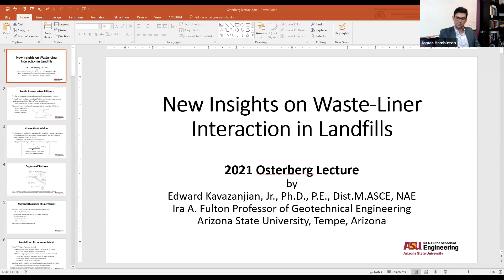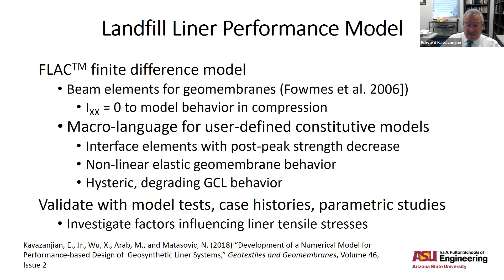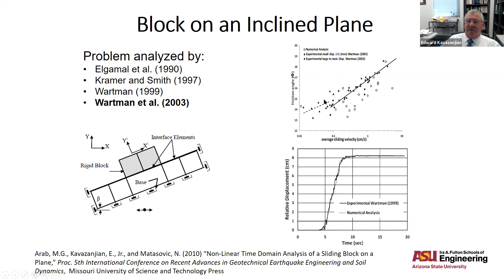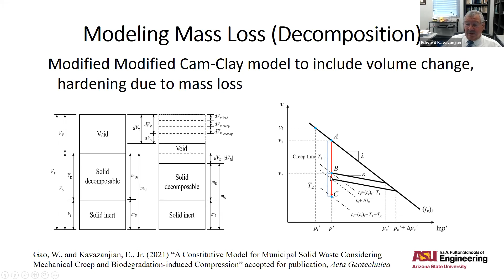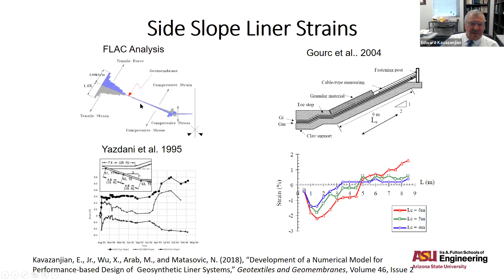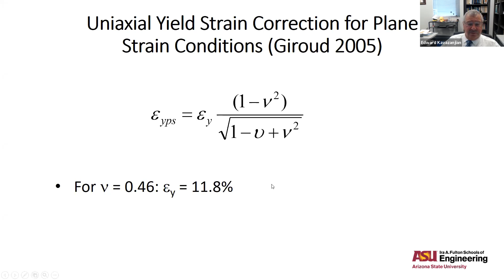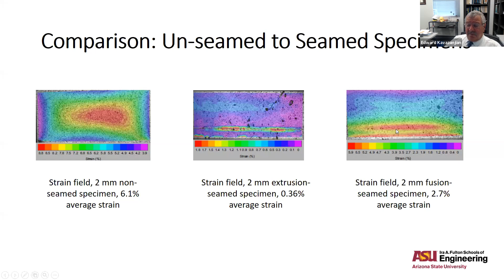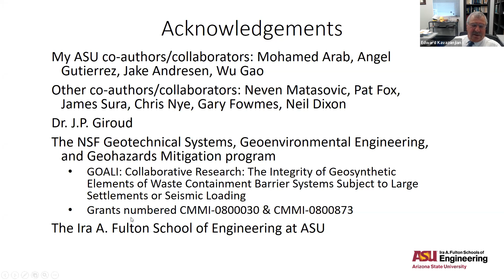Osterberg Lecture: Edward Kavazanjian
"New Insights on Waste – Liner Interaction in Landfills"

Recent numerical analyses using advanced constitutive models for interface shear behavior and waste behavior provided new insights on waste-liner interaction in landfills.  Numerical analyses using an interface constitutive model that accounts for post-peak strength degradation reinforces the need to consider large displacement strengths on the liner side-slope and demonstrates the benefit of providing a “slip layer” to minimize downdrag on the liner system. Analyses using a waste constitutive model that accounts for volume change due to waste degradation demonstrate that significant tensile strains may continue to accumulate on a liner system after the end of waste placement. These insights allow engineers to rationally consider these factors in landfill liner design.

Biography:
Dr. Edward Kavazanjian, Jr. is a Regents' Professor and the Ira A. Fulton Professor of Geotechnical Engineering in the School of Sustainable Engineering and the Built Environment. He joined ASU in 2004 after 20 years in engineering practice. He was elected to the National Academy of Engineering in 2013 for his work on waste containment systems and geotechnical earthquake engineering. Professor Kavazanjian is recipient of the 2009 Ralph B. Peck Award, 2010 Thomas A. Middlebrooks Award, and the 2011 Terzaghi Award from the American Society of Civil Engineers (ASCE). He has recently been selected as the 2022 Terzaghi Lecturer for the ASCE Geo-Institute.  He was recognized as a Distinguished Member of ASCE in 2018.

Edward Kavazanjian, Jr., Ph.D., P.E., D.GE, NAE, Dist.M.ASCE
Education:
1978    Ph.D. University of California, Berkeley: Civil/Geotechnical Engineering
1975    M.S. Massachusetts Institute of Technology: Civil/Geotechnical Engineering
1973    B.S. Massachusetts Institute of Technology: Civil Engineering